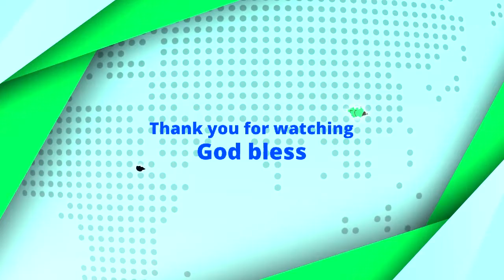Our Boys Adventures: Summer Recap: Scootering At the Park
Scootering on the ramps at the park can be so much fun!!